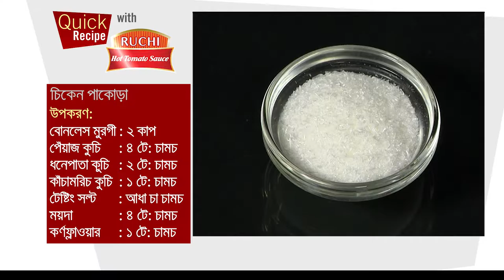Chicken Pakora By Afroza Naznin Shumi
Cooked by me @ Jamuna Tv, Quick Recipe with ruchi sauce, EP_20